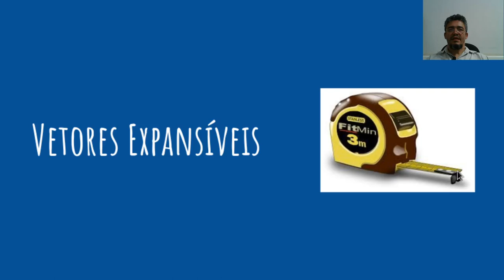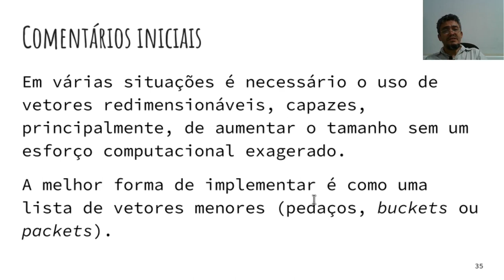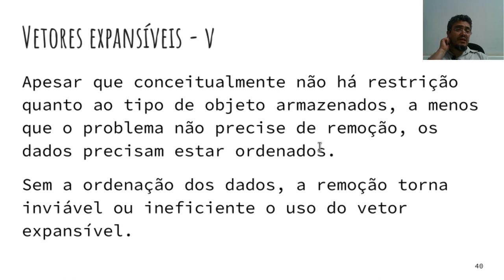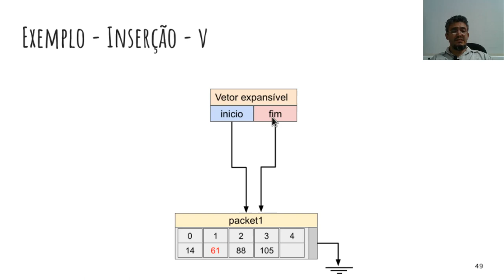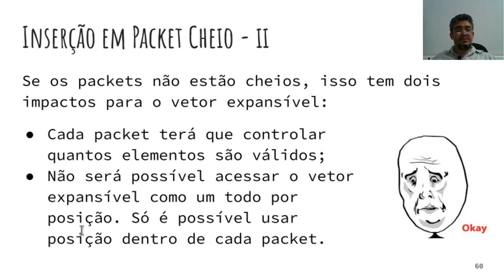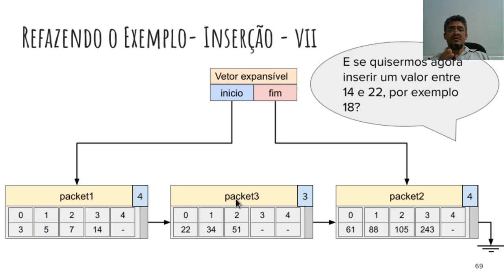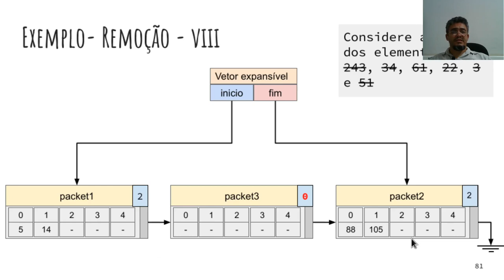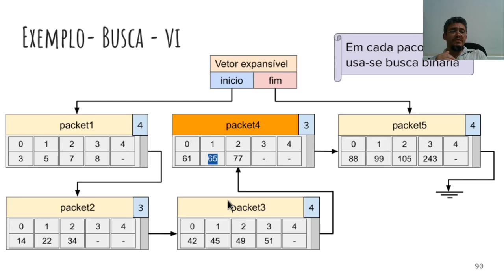Estruturas de Dados - Aula 10 - Parte 2 - Vetores Expansíveis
Apresentação da estrutura de dados vetor expansível, básico para compreensão de sequence sets